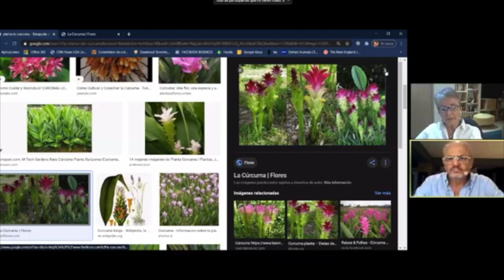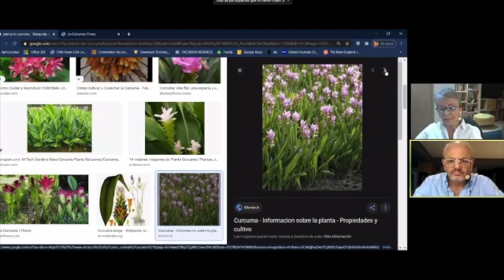¿Cuál es la función y beneficios de la cúrcuma? | Zoila Popper